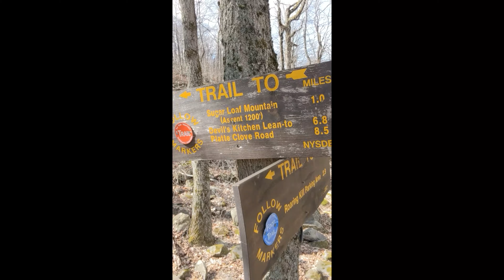Hike-Now! The Devil's Path Series (Sugarloaf and Twins)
Enjoy a great hike in the Catskills that hits the summit of Sugarloaf Mountain as well as both summits of Twins.